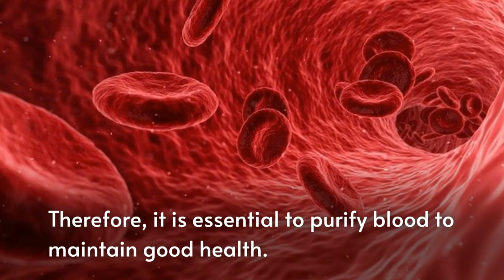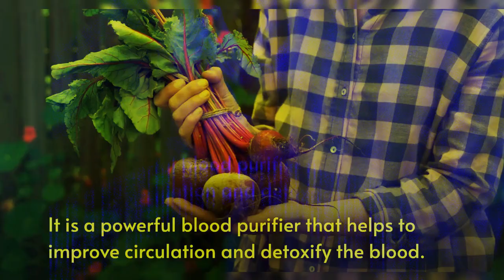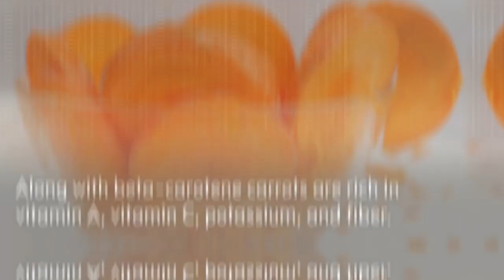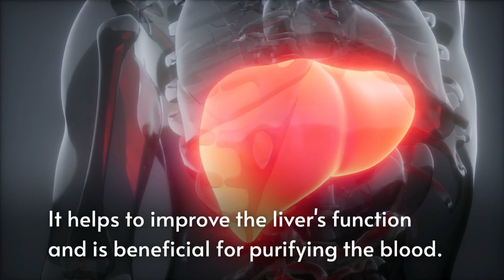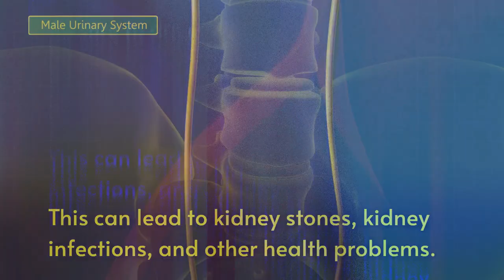Eat These Foods To Purify Your Blood Naturally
Learn how to purify your blood. Eating healthy foods can help a lot to improve blood health. All these foods offer essential vitamins and micronutrients to clear your blood naturally.

If Impurities in the blood increase it can cause plaque build-up within the arteries, which leads to feeling sluggish, low energy, and a poor immune system. So it's important to keep your blood clean to maintain a healthy life.

In this video, you will know the special food that helps to purify blood naturally.